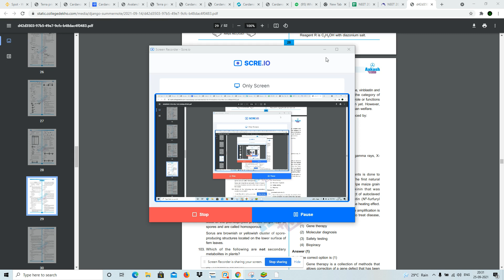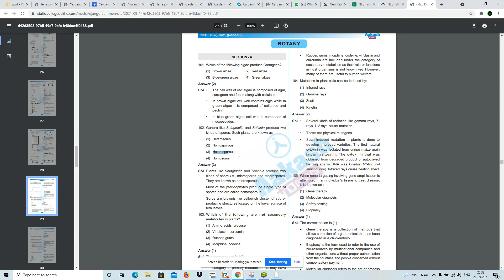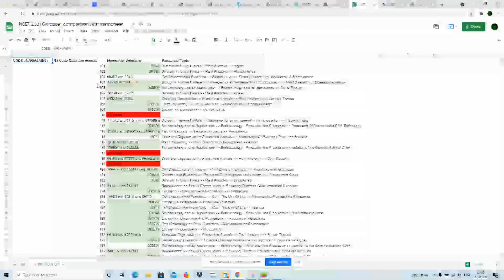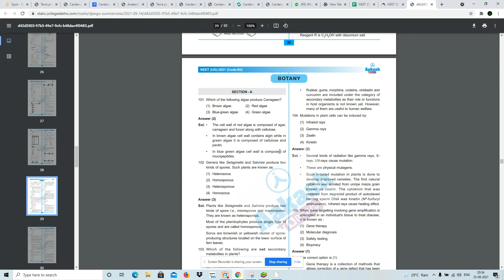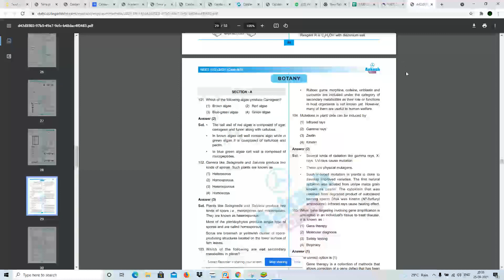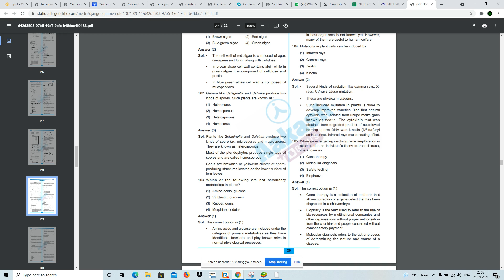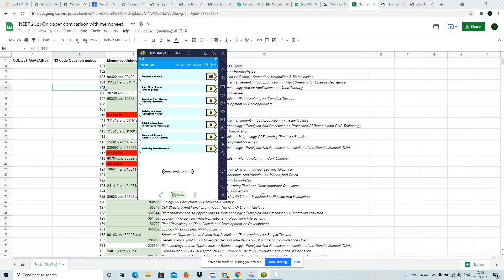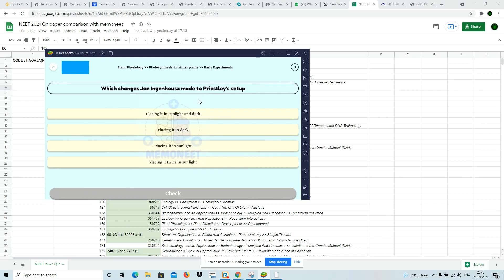NEET 2021 Question paper leaked in Memoneet App? | MemoNeet Biology App | Line by Line NCERT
Neet question paper leaked by MemoNeet app